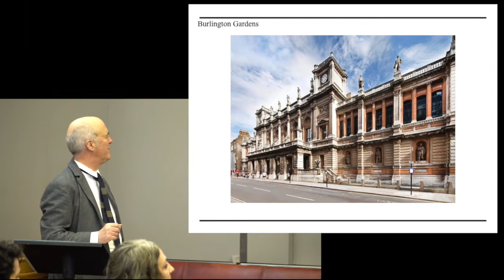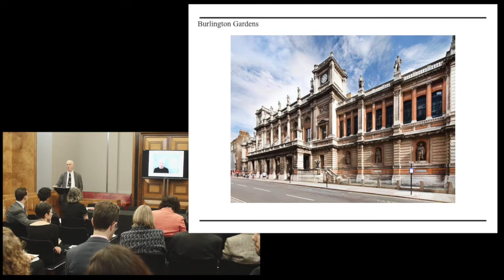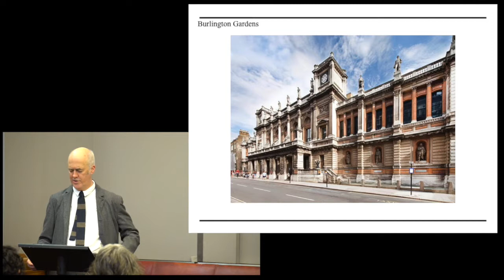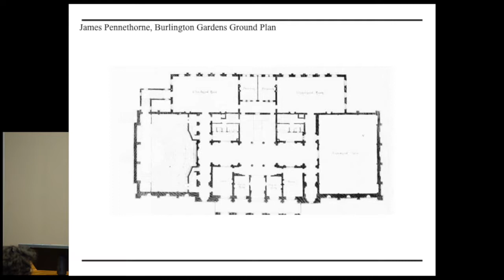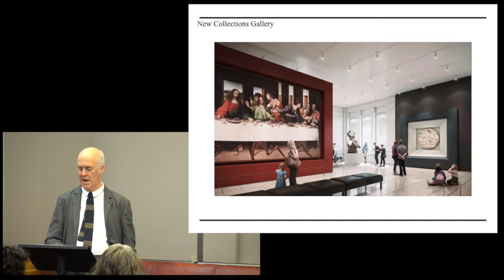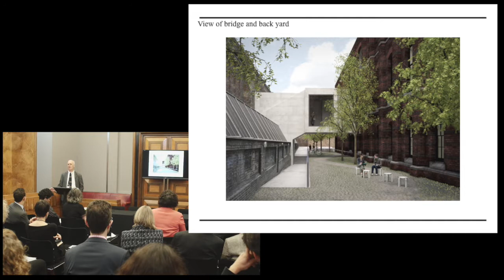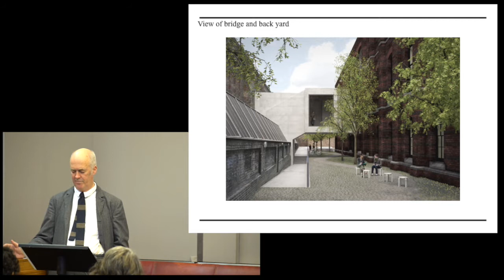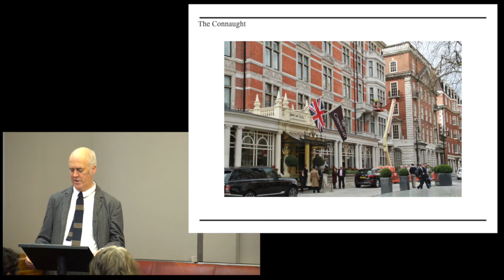Royal Academy of Arts at Future Cities Forum 7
Secretary and Chief Executive of the Royal Academy of Arts, Charles Saumarez Smith describes the redevelopment of Burlington Gardens and its impact on the cultural offer of Cork Street, Savile Row, Bond Street and wider Mayfair.